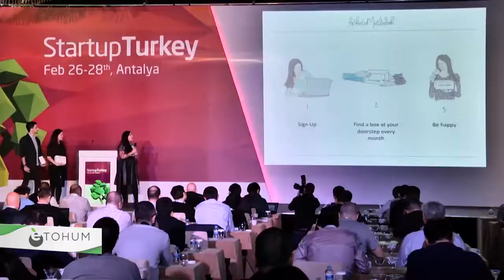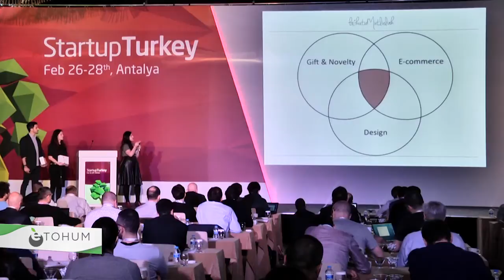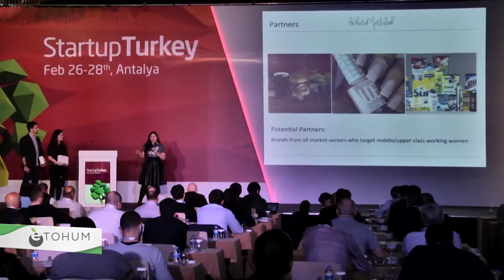Aslıcan Aydın - Bi Kutu Mutluluk - Startup Turkey 2015